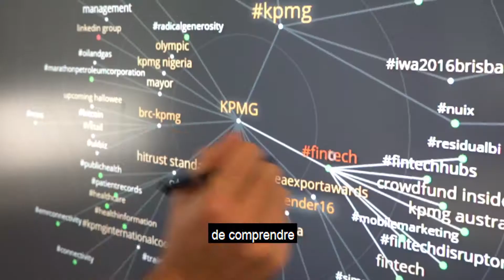L'expérientiel KPMG @Vivatechnology 2018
Julie Caredda, Associée KPMG, Data & Analytics et Intelligence Artificielle met en lumière les expériences présentées sur le stand KPMG lors du salon Vivatechnology 2018